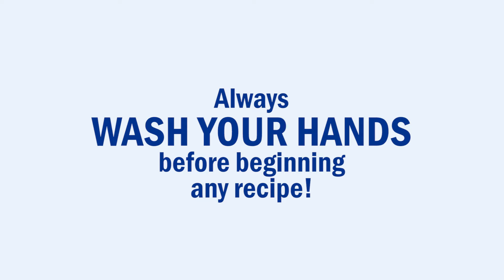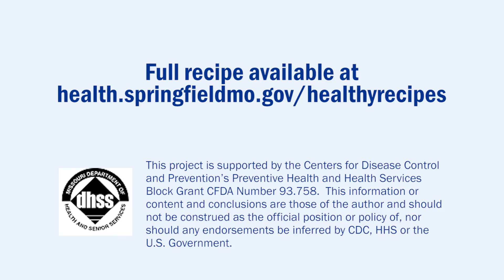Turkey Sausage and Bell Peppers recipe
This colorful dish is cost-effective, filling, and delicious!